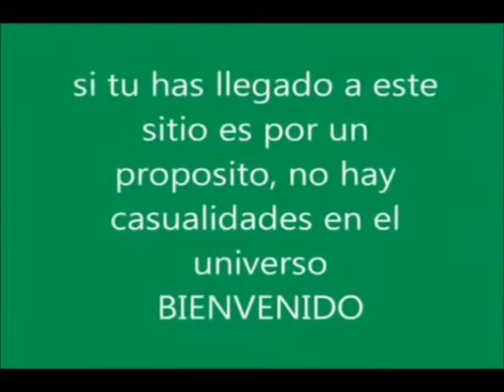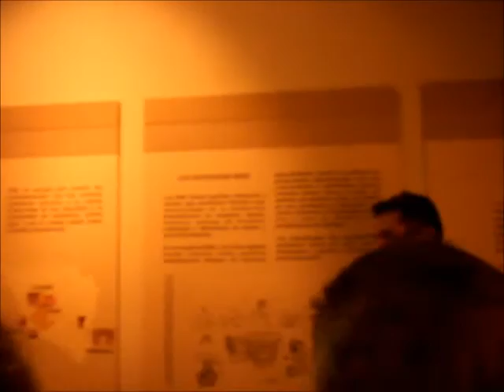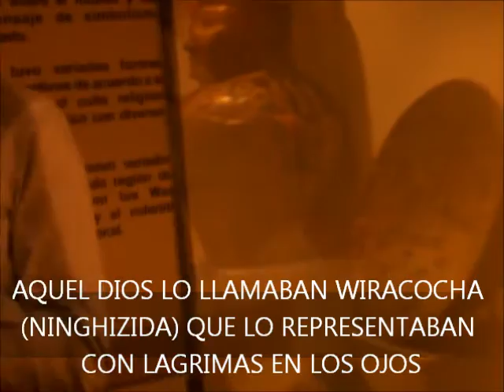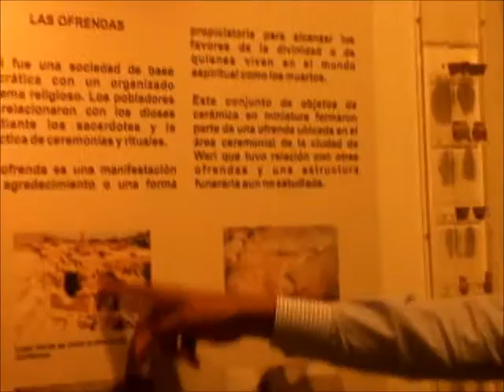R.M.E.S. (100)B: Museo Hipolito Unanue de Huamanga - Ayacucho 2